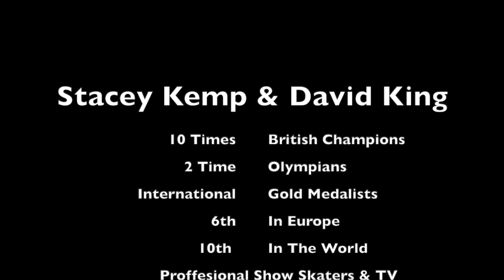Stacey Kemp & David King Our Story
A short video through the highlights and memorable moments in our long Pair skating career